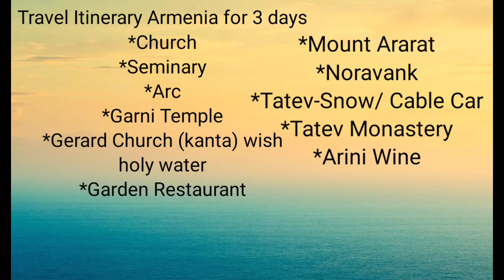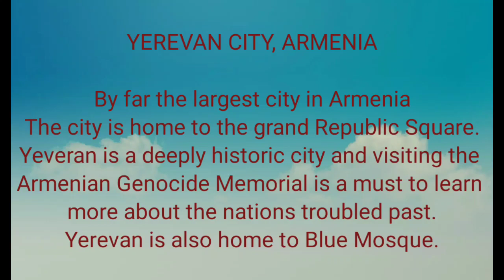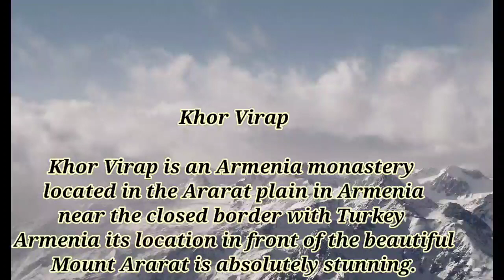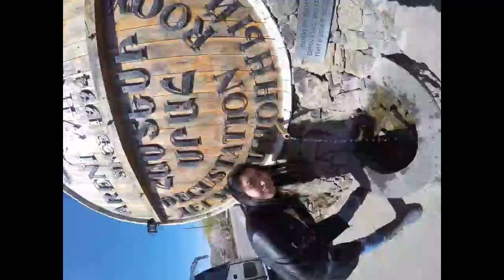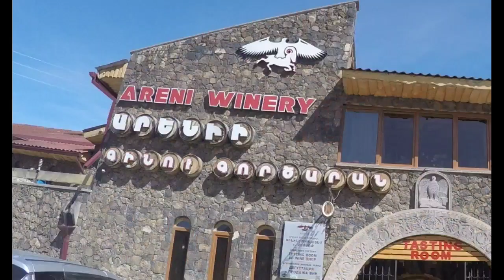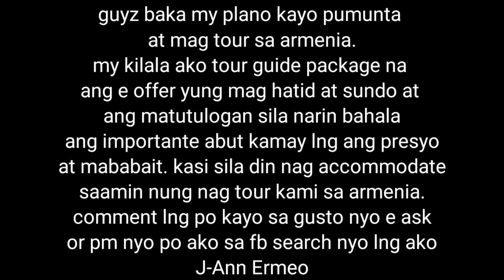Visit to Armenia/ travel tour Pictures Armenia/ the beautiful landmarks ❤️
Armenia tour itinerary for 3 days
*church
*Seminary
*Arc
*Garni Temple
*Gerard church
*Garden Restaurant
*Mount Ararat
*Noravank
*Tatev-Snow/Cable Car
*Tatev Monastery
*Arini wine

Guys ang ganda ng Armenia mababait ang mga tao yung weather ang ganda din.
pag punta namin patapos na ang winter Pero sa bundok my snow parin kaya naka picture pa kami sa snow.
Maraming magandang landmark sa Armenia.
Noong papunta kami sa Armenia galing kami sa Dubai.

Guys after ng covid19 pandemic crisis baka gutso nyo pumunta sa Armenia my e reffer po ako sainyo ng tour guid na mabait package na yung ibigay nya para wala na kayo problema.
Hatid sundo sa airport sila din mag hahanap ng matutulogan. Ang maganda kasi yung price abut kamay lng inshort Hindi masyado mahal kay sa iba tour package sa Armenia.